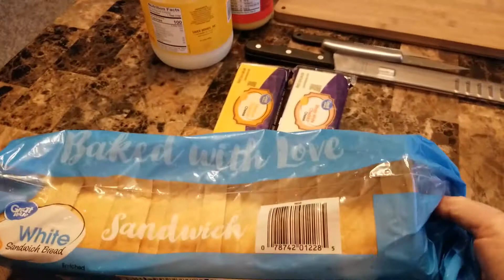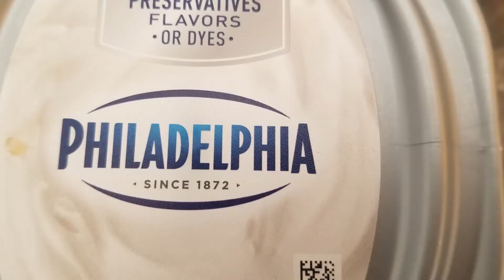Ricos y fáciles rollitos de pan o serpentinas de distintos rellenos, como pasabocas o pasapalos.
En mi video anterior di tips básicos e importantes para tomar en consideración en el momento de realizar una fiesta o celebración
y también la receta de una exquisita receta agridulce para untar sobre panes o galletas.
 Aquí doy un último tip a considerar para la planificación de una fiesta y por supuesto una muy fácil y rápida receta de pasapalo; Rollitos o serpentinas de pan con distintos rellenos y colores, que harán lucirte como anfitriona.
Cuento con tu suscripción y me gusta. Mil gracias.